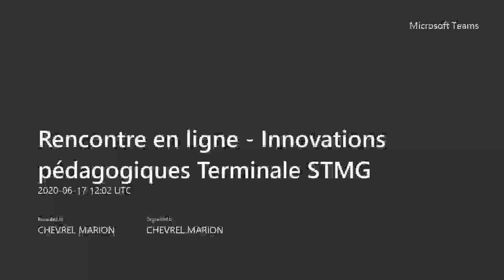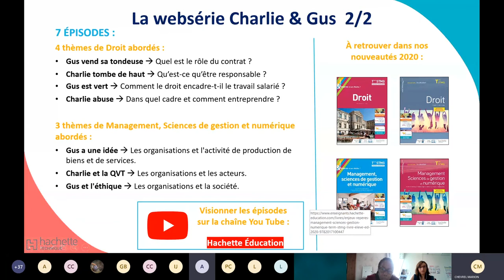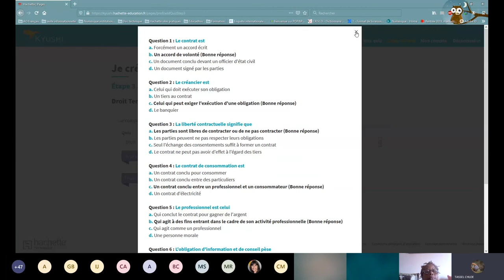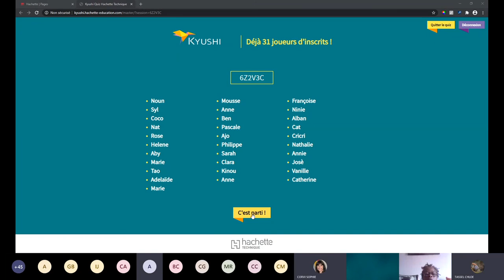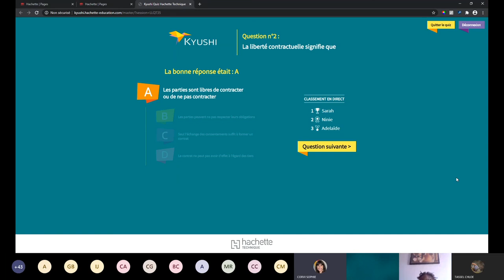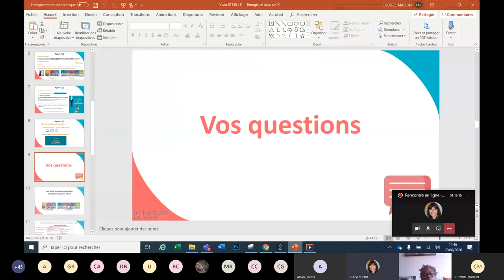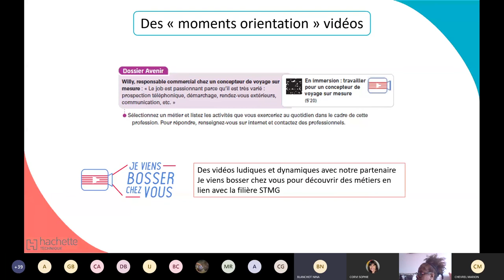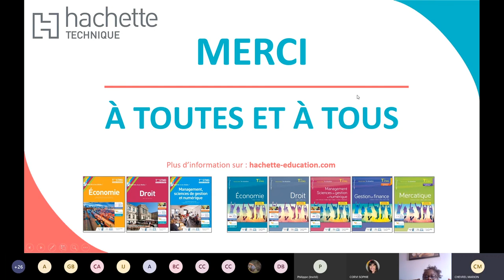Rencontre en ligne 17 juin 2020 - Innovations pédagogiques Terminale STMG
Hachette Technique - Lycée technologique - Innovations Pédagogiques 2020

Websérie, quiz interactifs, vidéos immersions métiers… Alban Lucas, enseignant-auteur, et Nina Blanchot, enseignante-éditrice vous présente dans cet enregistrement en ligne du 17 juin 2020, quels sont les innovations pédagogiques à découvrir dans nos ouvrages 2020 d'enseignement tertiaire. 💡
Toutes ces nouveautés sont à découvrir dans nos collections :

Au programme :
⏱ 00:00 - introduction
⏱ 01:05 - la websérie Charlie & Gus
⏱ 07:28 - vos questions (1)
⏱ 14:15 - Kyushi, notre site web gratuit de quizz
⏱ 44:50 - les outils proposés pour parler orientation avec vos élèves
⏱ 55:00 - vos questions (2)